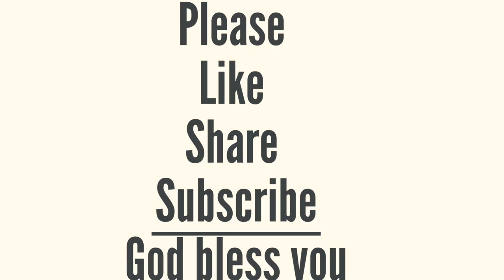Yearly Bible Reading|9th July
2 Chronicles 21-23,Proverbs 3,2 Thessalonians 3

Key Verses

“Yet the Lord would not destroy the house of David, because of the covenant that He had made with David, and since He had promised to give a lamp to him and to his sons forever.”

“He also walked in the ways of the house of Ahab, for his mother advised him to do wickedly.”
2 Chronicles‬ ‭22‬:‭3‬ ‭

“Then Jehoiada made a covenant between himself, the people, and the king, that they should be the Lord’s people.”

“Do not be wise in your own eyes; Fear the Lord and depart from evil.”
‭‭Proverbs‬ ‭3‬:‭7‬ ‭

“But the Lord is faithful, who will establish you and guard you from the evil one.”

Amen.

@Living God